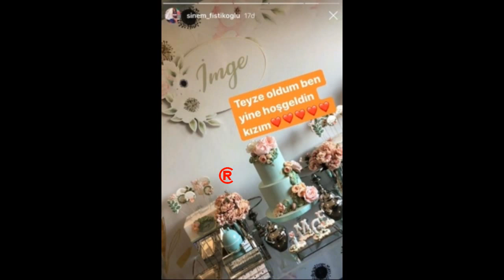Ünlü Çiftin Kızları Dünyaya Geldi